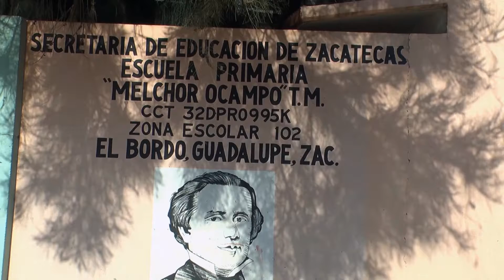Toma de primaria de El Bordo es asunto político-partidista: Gema Mercado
Afirma titular de Seduzac que el conflicto en la primaria “Melchor Ocampo” se debe a intereses partidistas.